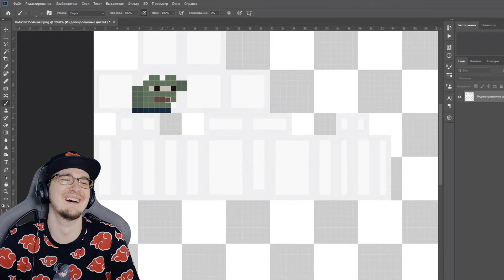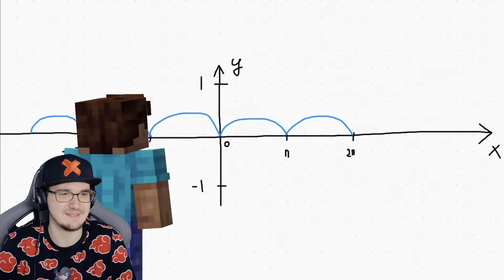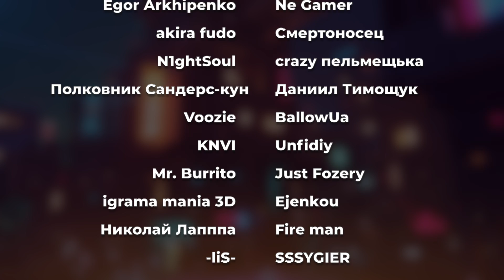Майнкрафт под другим углом ► MineCraft Квадратный | Реакция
Майнкрафт под другим углом ► MineCraft Квадратный